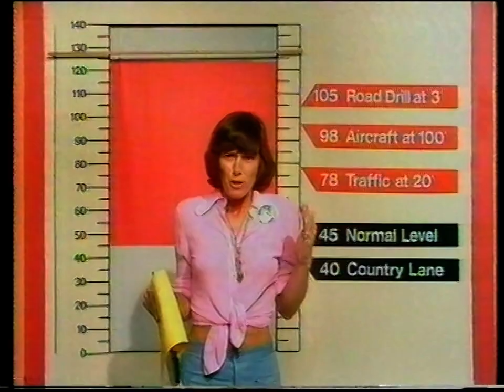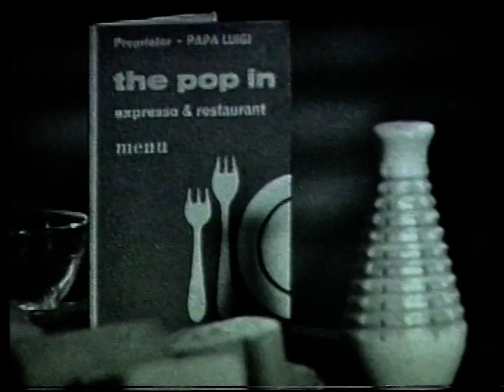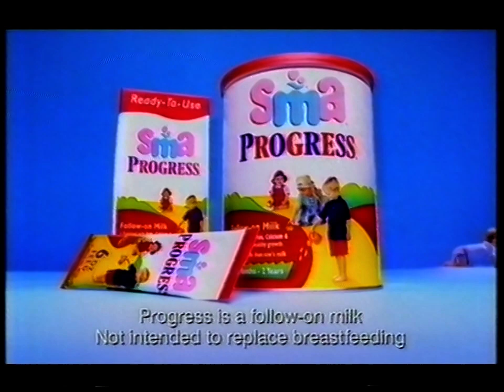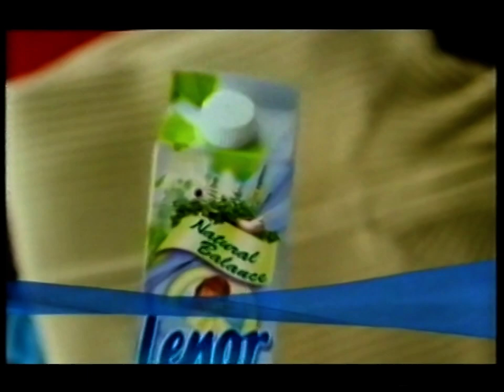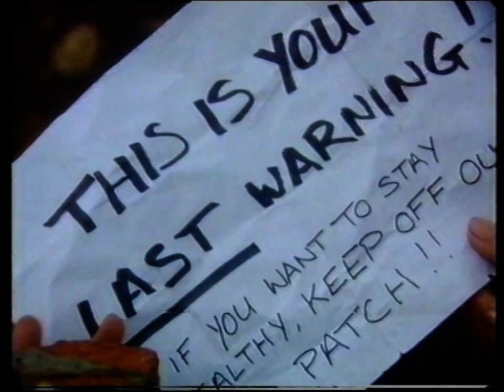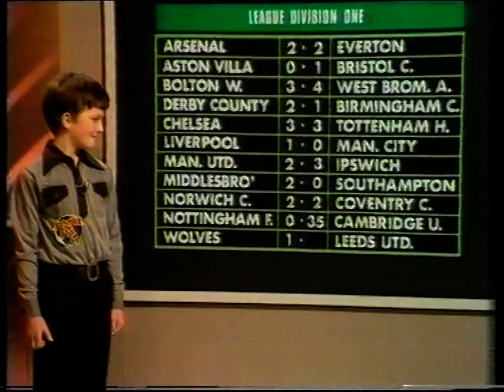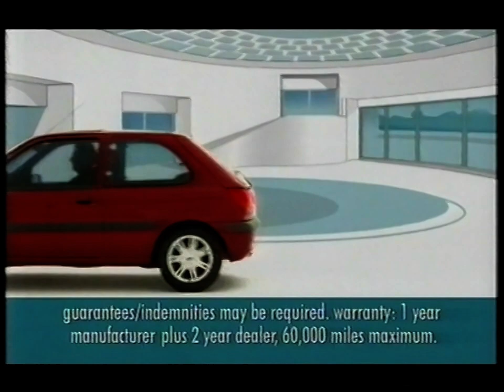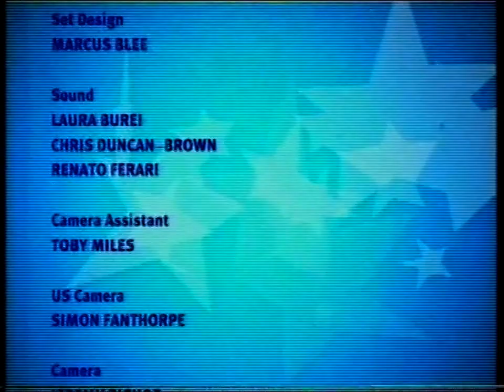The 100 Greatest Kids' TV Shows - 2001/08/27 Complete With Ads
A run-down of the top 100 childrens' television programmes over the years, voted on by members of the public. Includes brief clips from the programmes and comments from various celebrities.